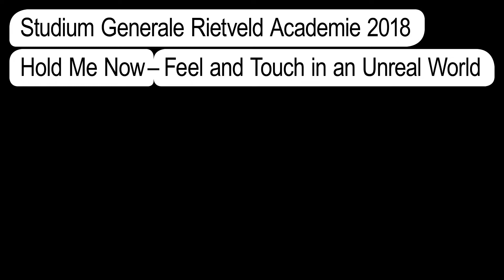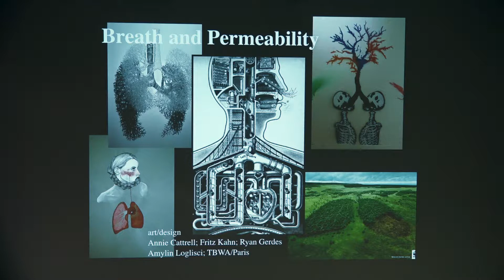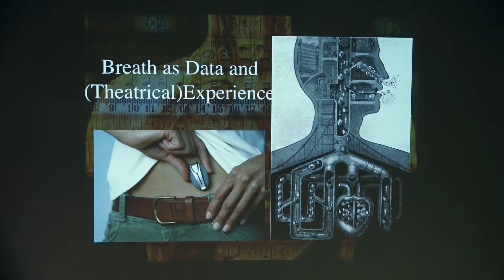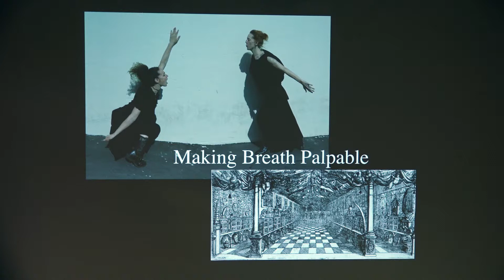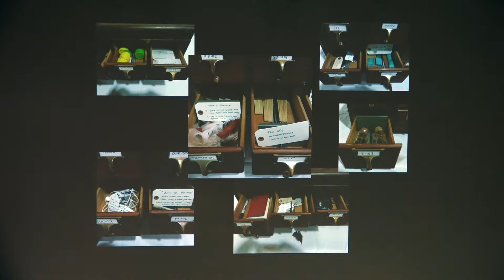Making Breath Palpable: Theatricality, Somatics, and Technology in Uncertain Archives, Kate Elswit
Hold Me Now – Feel and Touch in an Unreal World

Was a conference-festival organized by the Gerrit Rietveld Academie at Stedelijk Museum Amsterdam on March 21, 22, 23, 24 2018

Studium Generale Rietveld Academie invited Karen Archey, Mark Paterson, Rizvana Bradley, and Jack Halberstam to each inaugurate a discursive and performative programme on how the haptic – relating to or based on touch – is thought and experienced artistically, philosophically, and politically in life, art and design, and theory.

March 22, Thu
Haptics, Creativity, and Knowledge Between Bodies
Curated by Mark Paterson

How is haptics involved in knowledge creation? What knowledge is produced in reconceptualizing touch through other means? There is a humanist privileging of a certain kind of knowledge gained directly through the hands in craftsmanship, painting, and skillful training. Some see this as partially translating into digital craftsmanship and computer-aided design. The engineering of force feedback (haptics) involves hands, muscles, and skin in active engagement with digital sensation for the purposes of the design of objects and textiles, then, but also for more wholly embodied entertainment and performance experiences. Videogame controllers buzz in our hands, while haptic bodysuits stimulate hands and other body parts for fun or art. Scientific processes of sensory mapping, the engineering of the interface, electrical and electronic entertainments, and the use of the body in performance each in their own way involve a creative approach to knowledge production: creative arrangements of the senses, translations between modalities, a realm of experimentation in the service of knowing more about bodies, senses, and space – what Michel Serres describes as a ‘mingling’ of the senses. Increasingly, social science understands the importance of such sensory knowledge production, and involves its own creative methodologies and approaches when it comes to bodies and their boundaries. The day will consist of talks and demonstrations around touch, haptics, and performance.

Participants
Kate Elswit, Anna Harris, Carey Jewitt, David Parisi, Stahl Stenslie.